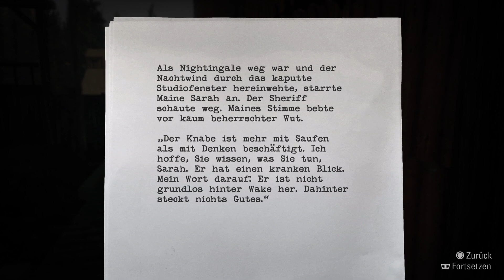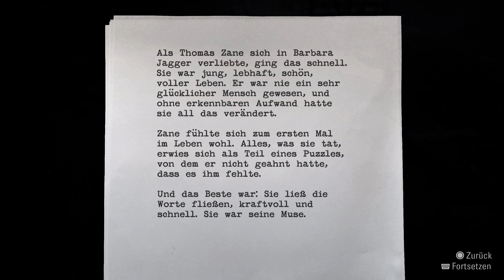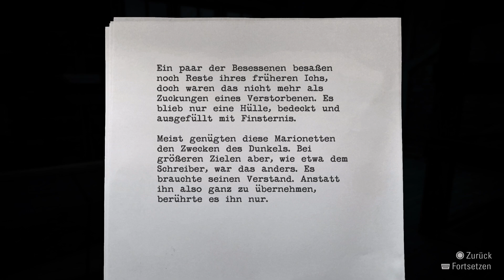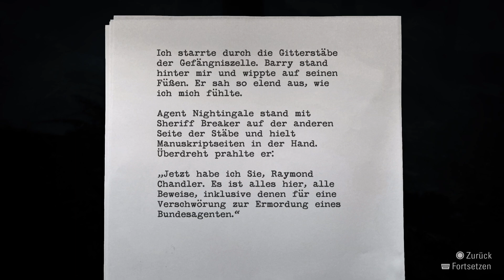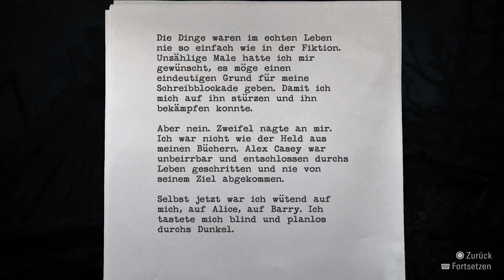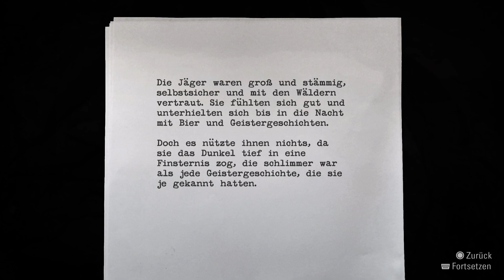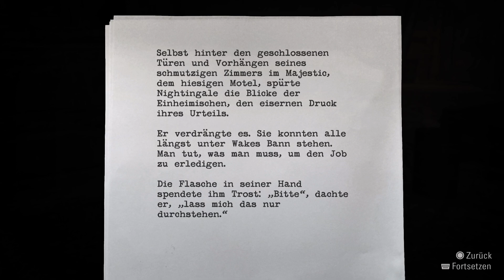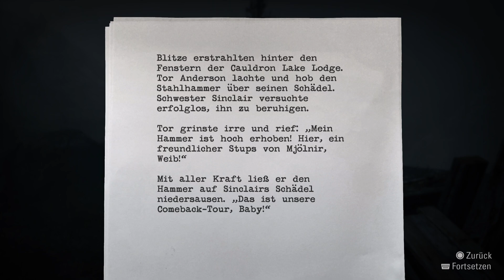ÜBERLEBE!!! Alan Wake Remastered Gameplay Deutsch PS5 #5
Alan Wake Remastered ist eine Neuauflage des düsteren Action-Adventures von Remedy (Max Payne, Control, Quantum Break) von 2010 auf der PS5. Das Original wird dabei inhaltlich nicht verändert, sondern lediglich grafisch aufgehübscht. Die beiden DLC-Erweiterungen The Signal und The Writer sind enthalten.

Die Handlung dreht sich um den von Schlafstörungen und Albträumen geplagten Thriller-Autor Alan Wake, der plötzlich in einem Wald erwacht und von schaurigen Kreaturen gejagt wird.